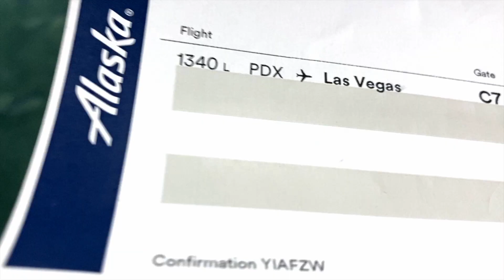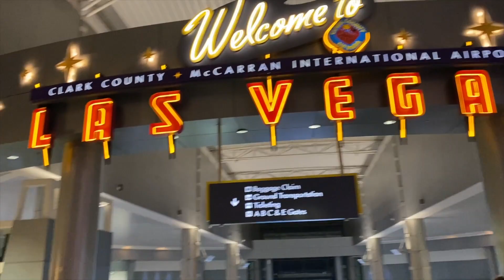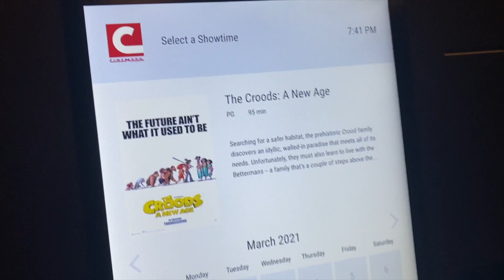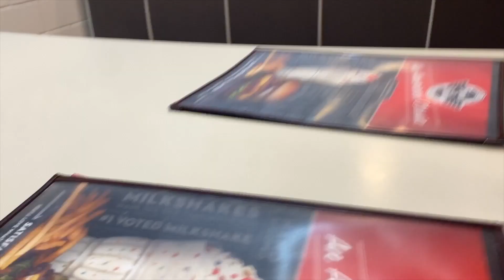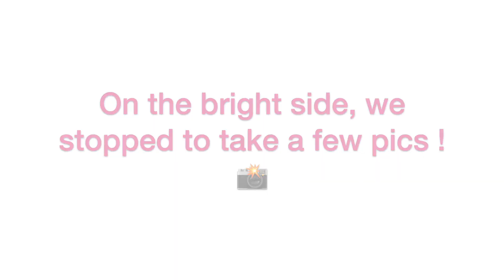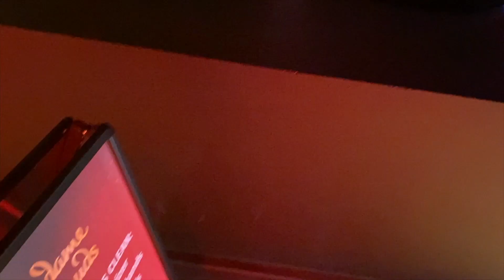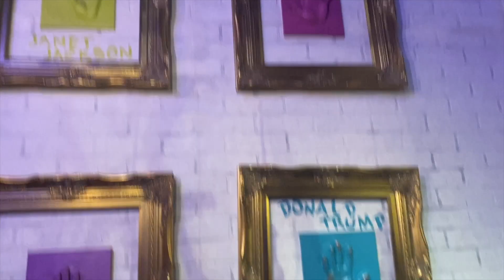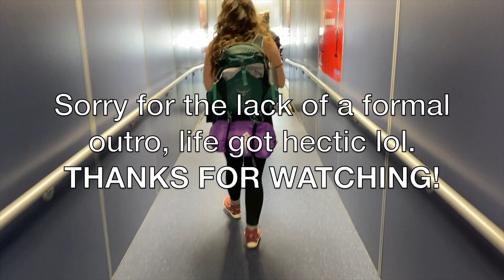*ೃ✧ las vegas vlog | 2021↶*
In this video, I'll be taking you guys along with me to Vegasss ! Prior to this, I'd never been to Vegas, so it was mainly a lot of spontaneous exploration. We didn't get to do three major things we wanted to do, which was to go to the aquarium, zip line, and the ATV tours, largely because the weather was kind of weird, and with the pandemic, everything closed early, OR never had tickets available.

Other than that, we had a great time. I got to bond with my cousin a lot, it was great ❤️.

💫  𝗶𝗻𝗰𝗮𝘀𝗲 𝘆𝗼𝘂'𝗿𝗲 𝘄𝗼𝗻𝗱𝗲𝗿𝗶𝗻𝗴: 💫

🌃 - 𝘐 𝘸𝘢𝘴 𝘣𝘰𝘳𝘯 𝘢𝘯𝘥 𝘳𝘢𝘪𝘴𝘦𝘥 𝘪𝘯  𝗖𝗵𝗶𝗰𝗮𝗴𝗼, 𝗜𝗟.
🎓 - 𝘐 𝘭𝘪𝘷𝘦 𝘪𝘯 𝗢𝗿𝗲𝗴𝗼𝗻 𝘤𝘶𝘳𝘳𝘦𝘯𝘵𝘭𝘺, 𝘸𝘩𝘦𝘳𝘦 𝘐'𝘮 𝘦𝘢𝘳𝘯𝘪𝘯𝘨 𝘢 𝘉𝘢𝘤𝘩𝘦𝘭𝘰𝘳𝘴 𝘥𝘦𝘨𝘳𝘦𝘦 𝘪𝘯 𝗗𝗲𝘀𝗶𝗴𝗻 𝗜𝗻𝗻𝗼𝘃𝗮𝘁𝗶𝗼𝗻 & 𝗠𝗮𝗻𝗮𝗴𝗲𝗺𝗲𝗻𝘁.
♒️ - 𝘐'𝘮 𝘢𝘯 𝗔𝗾𝘂𝗮𝗿𝗶𝘂𝘀 (2/12).
🧚🏾‍♀️ - 𝘐 𝘢𝘮 𝘢 𝘤𝘩𝘳𝘪𝘴𝘵𝘪𝘢𝘯, 𝘢 𝗽𝗿𝗼𝘃𝗲𝗿𝗯𝘀 𝟯𝟭 𝘄𝗼𝗺𝗮𝗻. .
💰 - 𝘐'𝘮 𝘭𝘰𝘰𝘬𝘪𝘯𝘨 𝘵𝘰 𝘱𝘶𝘳𝘴𝘶𝘦 𝘢 𝘤𝘢𝘳𝘦𝘦𝘳 𝘪𝘯 𝗥𝗲𝗮𝗹 𝗘𝘀𝘁𝗮𝘁𝗲, 𝘢𝘯𝘥 𝘐 𝘩𝘢𝘷𝘦 𝘪𝘯𝘵𝘦𝘳𝘦𝘴𝘵𝘴 𝘪𝘯 𝘥𝘦𝘴𝘪𝘨𝘯.
📸 - 𝘐 𝘧𝘪𝘭𝘮 𝘸𝘪𝘵𝘩 𝘵𝘩𝘦 𝗦𝗼𝗻𝘆 𝗭𝗩-𝟭.
🧜🏾‍♀️ - 𝘐 𝘢𝘭𝘴𝘰 𝘤𝘶𝘴𝘴, 𝘭𝘢𝘶𝘨𝘩 𝘸𝘪𝘵𝘩 𝘮𝘺 𝘮𝘰𝘶𝘵𝘩 𝘰𝘱𝘦𝘯, 𝘢𝘯𝘥 𝘳𝘢𝘯𝘥𝘰𝘮𝘭𝘺 𝘴𝘤𝘳𝘦𝘢𝘮, 𝗮 𝗹𝗼𝘁.